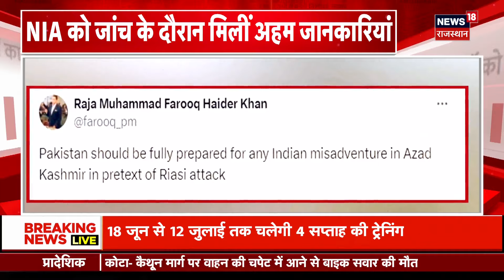Reasi Bus Attack News : नहीं बचेंगे आतंकी, हो गई पहचान | Jammu Kashmir Terror Attack | Top News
Jammu Kashmir के Reasi में Bus पर हुए आतंकी हमले ने अब देश के लोगों में गुस्सा भर दिया है. जगह जगह इस हमले को लेकर प्रदर्शन किया जा रहा है. इसी बीच हमला करने वाले Terrorists को पहचान लिया गया है. साथ ही साथ इन आतंकियों पर 20 लाख का इनाम भी घोषित हुआ है. देखिए ये खास Report...